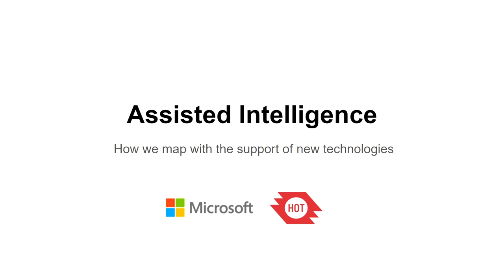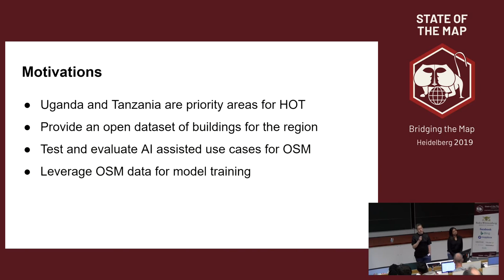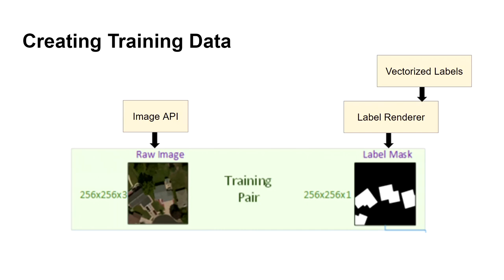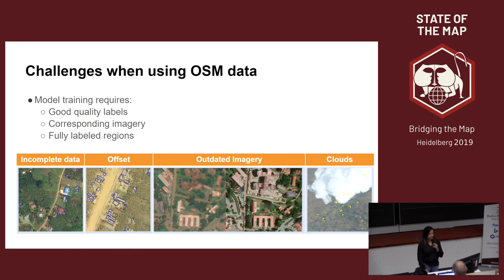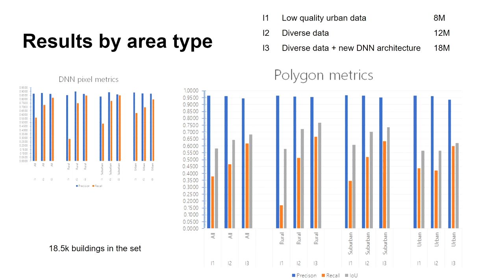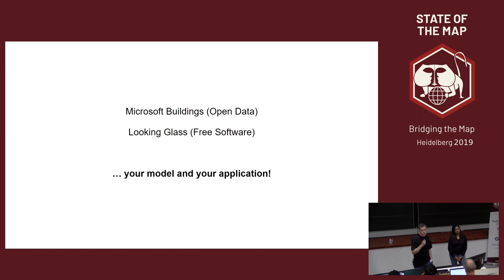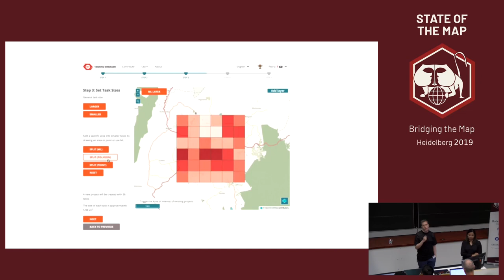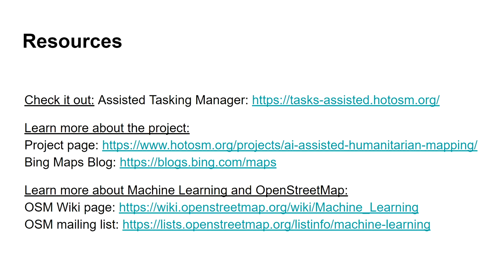2019: Assisted Intelligence - How we map with the support of new technologies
Deep learning methods for feature extraction using computer vision are giving concrete results. This talk provides an overview of feature detection from satellite imagery and how machine learning can provide a seamless mapping experience for mappers, allowing them to utilize their knowledge to enrich maps further.

Deep learning methods for feature extraction using computer vision are giving concrete results. This talk provides an overview of feature detection from satellite imagery and how machine learning can provide a seamless experience for mappers, allowing them to utilize their knowledge to enrich maps further.

When using OpenStreetMap for disaster response and humanitarian action, time and data quality are critical. Automated tools around OpenStreetMap have revolutionized disaster response, allowing mappers to leverage their local knowledge to organize themselves in action and to contribute to highly relevant maps. Over the last year, Tasking Manager team at HOT conceptualized an initiative to test using data derived using machine learning models to improve task creation, quality of edits and overall experience for mappers.

Within Tasking Manager Working Groups we are collaborating between different actors to test concepts directly applied to two countries: Tanzania and Uganda. Two tools in pilot phase to assist mappers are around 1) Task Creation and facilitation: identify areas that need most work and/ or need an experienced mapper based on task complexity and gap analysis 2) Assisted Mapping: leverage machines to do the heavy lifting around digitizing features, such as buildings and roads, one by one and allowing mappers to focus on their essential craft of mapping.

In this talk the presenters  will share their findings, learning and existing challenges with the technology.

Felix Delattre Surabhi Singh